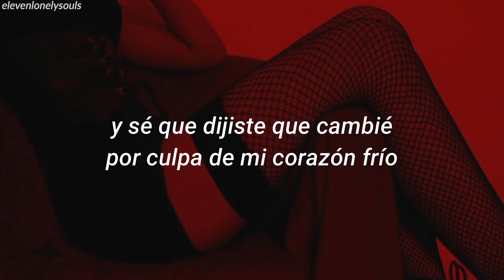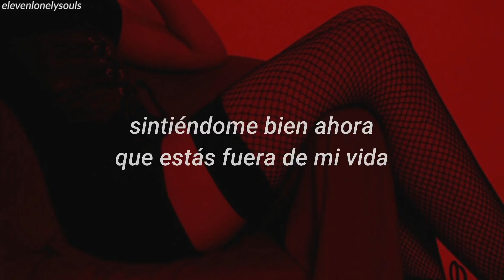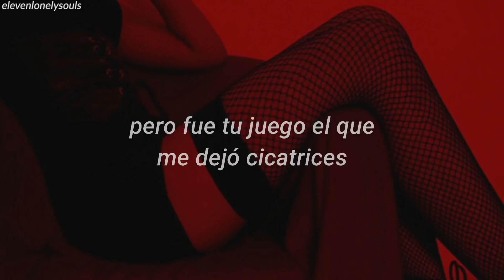Mabel - Don't Call Me Up (Traducida al Español)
► Mabel - Don't Call Me Up (Traducida/Subtitulada al Español)

En "Don't Call Me Up" Mabel expresa el sentimiento de satisfacción cuando logras superar a tu ex.
Al comienzo de la canción, Mabel habla de su ex como alguien que va arruinando el tiempo de ella con sus amigos, siendo una persona tóxica, pero al final de la canción ella ha cortado completamente a su ex y ya no quiere tener nada que ver con él porque está mejor sin él.

► Lyrics:
When I'm underneath the bright lights
When I'm tryna have a good time
'Cause I'm good now you ain't mine
Now, now, now, now, don't call me up
When you're looking at my photos
Getting hot, losing control
You want me more now I let go

I'm over you and I don't need your lies no more
'Cause the truth is, without you, boy, I'm stronger
And I know you said that I changed with my cold heart
But it was your game that left scars
Ooh, I'm over you

Feeling good now you're outta my life
Don't wanna talk about us
Gotta leave it behind
One drink and you're outta my mind
Now, now take it up
Baby, I'm on a high
You're alone, going out of your mind
When I'm here up in the club
And I don't wanna talk
So don't call me up

'Cause I'm here looking fine, babe
And I got eyes looking my way
And everybody's on my vibe, babe
My friends said you were a bad man
I should have listened to them back then
And now you're tryna hit me up again

Mabel, Don't Call Me Up, Español, Letra, Sub Español, Traducida, Traducción, Subtitulada, en Español